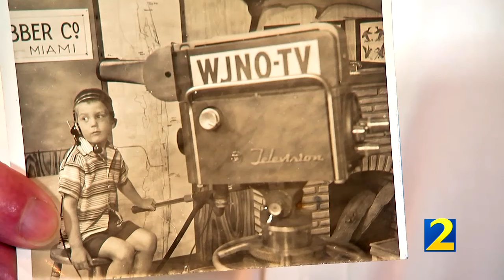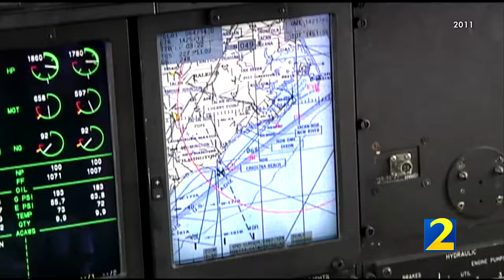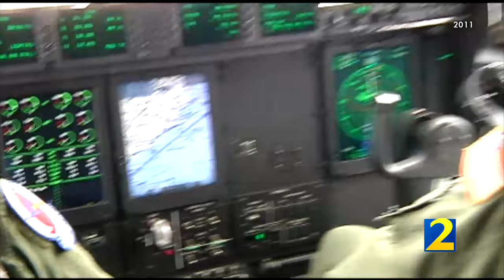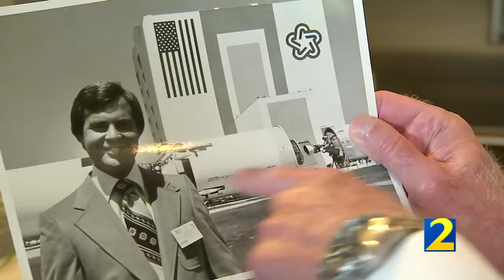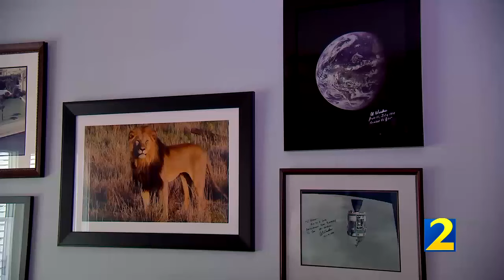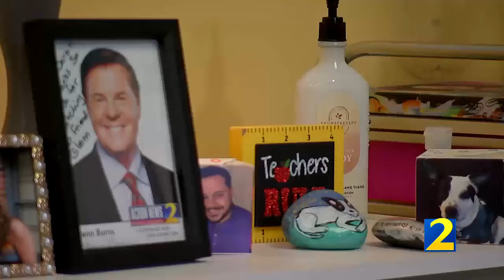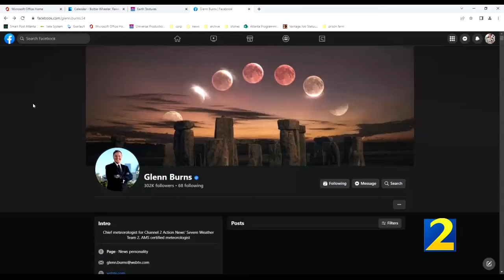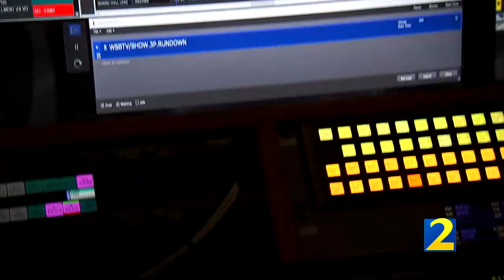Celebrating Glenn Burns | WSB-TV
WSB-TV Channel 2 presents a special saluting Chief Meteorologist Glenn Burns and his retirement after 40 years of service to the people of North Georgia.

app=desktop&sub_confirmation=1